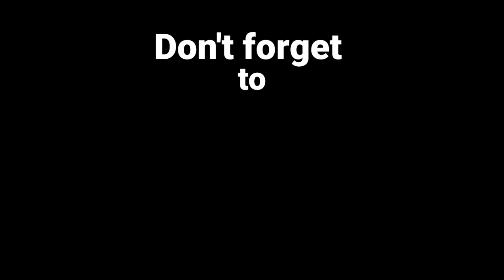रेल्वेची सुविधा विमानामध्ये आणि विमानाची सुविधा रेल्वेमध्ये केल्यावर कशी होते फजिती- धनंजय नामजोशी😂